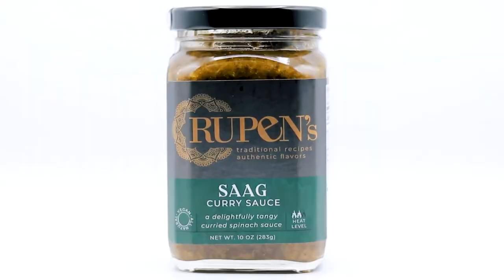Butternut Squash Quiche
Quiche is one of the popular brunch dishes. However, making the pie crust is time-consuming and difficult. For this recipe, we use Pillsbury pie crust. You will usually find this in the refrigerated section of your grocery store. Using a store-bought pie crust takes away all the hassle in this recipe. Since it is fall, we are using warm curry spices and mushrooms, pumpkin, and nutmeg. Quiche is one of those things that you can always play around with. Even if you do not have half and half, you can always use half the amount of heavy cream with half the amount of whole milk suggested in this recipe.

Happy Cooking,

Rupen